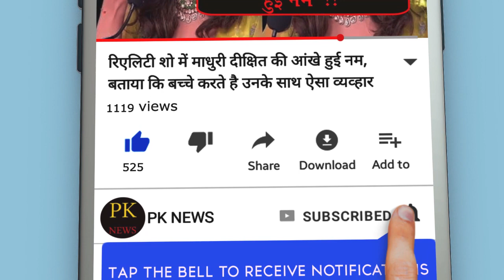Google पर सबसे ज्यादा सर्च की गयी ये सेक्सी हॉट एक्ट्रेस, फोटोज उड़ा देंगी आपकी नींद